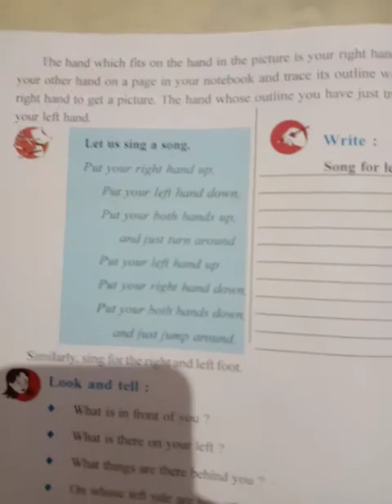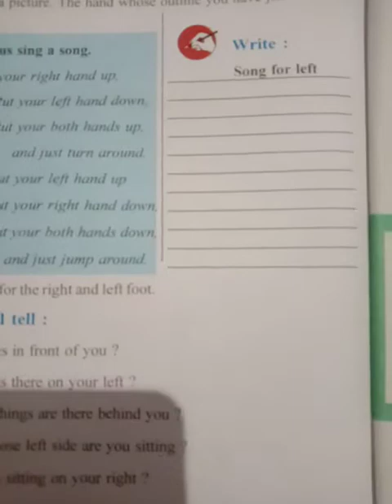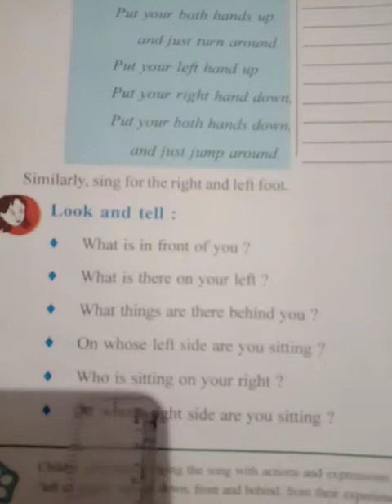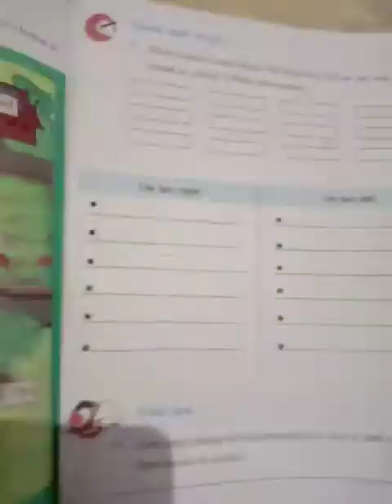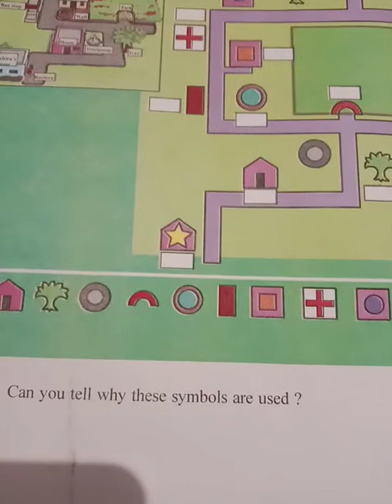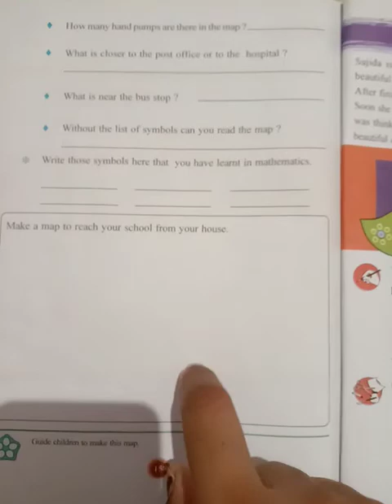3rd EVS lesson - 22